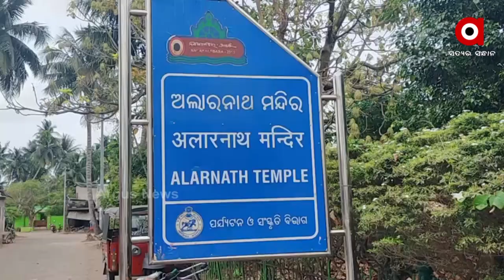Puri: Anavasara darshan will resume at Alarnath temple after 2 long years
Good news for devotees 2 years long wait came to an end as the Anavasara darshan will resume at Brahmagiri,Puri.